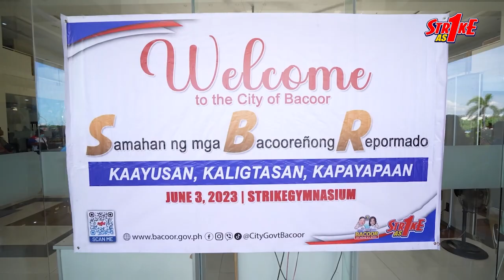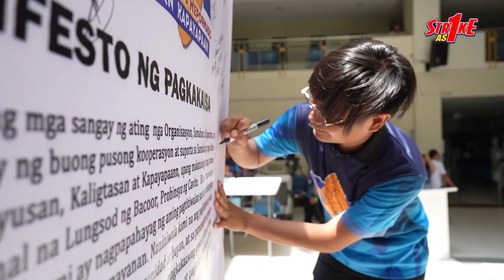SAMAHAN NG MGA BACOOREÑONG REPORTMADO - KAAYUSAN, KALIGTASAN, KAPAYAPAAN (SBR-KKK)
Noong June 17, 2023,  pinangunahan ni Mayor Strike B. Revilla ang  pag-buo ng Samahan ng mga Bacooreñong Repormado (SBR) na magiging katuwang ng Pamahalaang Lungsod ng Bacoor sa pagtaguyod ng Kaayusan, Kaligtasan at Kapayapaan sa Lungsod ng Bacoor.

Layunin ni Mayor Strike B. Revilla kasama ang Local Youth Development Office (LYDO) sa pangunguna ni Ms. Angie Cariazo na mabuo ang mga samahan, fraternity at sorority na nakabase sa Lungsod para maging katuwang sa patuloy na pagpapatupad ng mga ordinansa at iba pang batas na makakatulong sa bawat Bacooreño.

Labing tatlong samahan ang dumalo at nakiisa sa ginanap na programa.

1. SCOUT ROYALE BROTHERHOOD (SBR)
2. ALPHA KAPPA RHO (AKP)
3. ALPHA KAPPA RHO (AKP) Bacoor City Council
4. ALPHA KAPPA RHO (AKP) Grand Fraternity - Triskeliom De Bacoor
5. TAU GAMMA PHIL TRISKELION GRAND FRATERNITY - TRISKELION DE BACOOR
6. ALPHA KAPPA RHO (AKP)
7. TAU GAMMA PHIL TRISKELION GRAND FRATERNITY - BACOOR CITY COUNCIL
8. ALPHA PHIL OMEGA (APO)
9. TAU GAMMA SIGMA TRISKELION GRAND SORORITY - BACOOR CITY COUNCIL
10. ALPHA KAPPA RHO (AKP) SORORITY - BQVOOR CITY COUNCIL
11. TRUE BROWN STYLE 14 (TBS 13) - TALABA VII HOOD
12. TRESKELION IN GOVERNMENT - BACOOR CITY (TRIGOV BACOOR)
13. THE FRATERNAL ORDER OF EAGLES PHILIPPINE EGALES, INC.

Kasama rin ang Bacoor PNP, BDRRMO at CICU na kasapi rin sa fraternity.

Nagpapasalamat naman ang Pamahalaang Lungsod ng Bacoor sa mga Pangulo at Leader ng samahan : Councilor Alde Pagulayan, Angie Cariaso - OIC LYDO, Mac Raven Espiritu - SK Pres Federation, Romeo Bautista - Gov of Tau Gamma Council, PCAPT. Edgardo Ablando - Chief Operation Section III, Larry Bautista - President of Eagles Club Bacoor, Dennis Satsatin - Regional Governor, Noly Galvez - Assistant Head BDRRMO, Khei Sanchez - Head LEDIPO.

Sa huli ang mensahe na iniwan ni Mayor Strike B. Revilla ay pagpapasalamat sa lahat ng nakiisa at patuloy na susuporta sa isang samahan na binuo upang itaguyod ang KAAYUSAN, KALIGTASAN at KAPAYAPAAN sa buong Bacoor at mamamayang Bacooreño.

As We Strike As One, Dahil sa Bacoor at Home ka Dito!